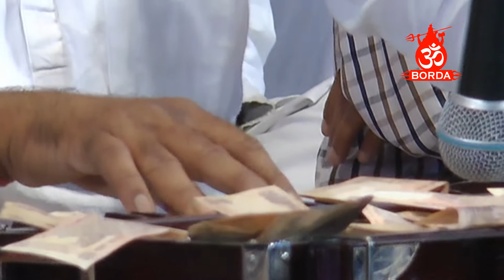Mayabhai Ahir | હેમુભાઈ ગઢવી જ્યારે જાહલના પાત્રમાં | માયાભાઈ આહીર | 07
Producer - MUKESH JOSHI.
Author - DILIP JOSHI.

Pls...

Thanks 4 visite our Channel "Om Borda".